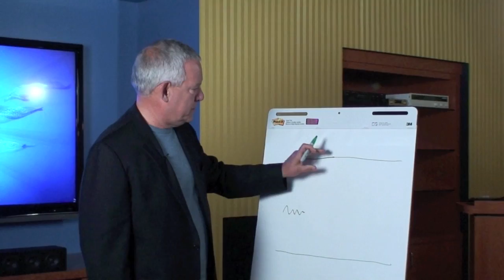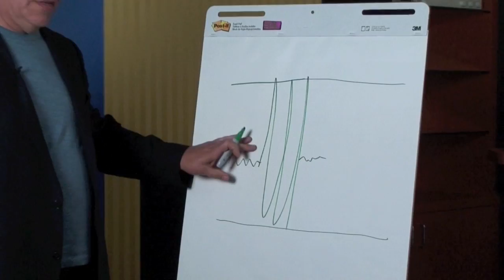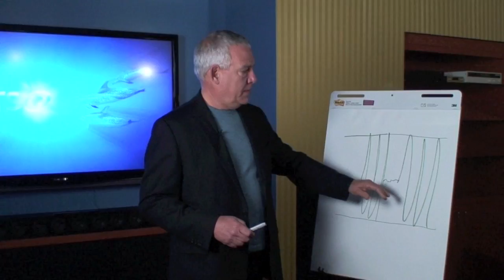Why Commercials Sound Louder Than TV Programs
Our very own in-house audio professor, Alan Kraemer discusses why loud commercials appear to be louder than regular programming, the difference in how programming and commercials are mixed and compressed and congress' CALM act.